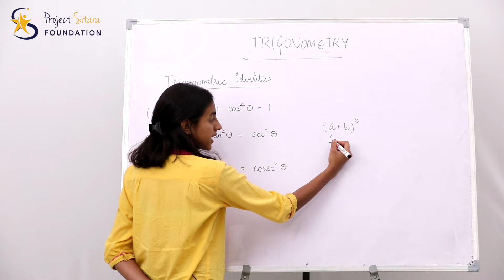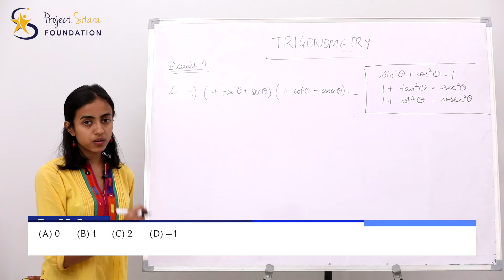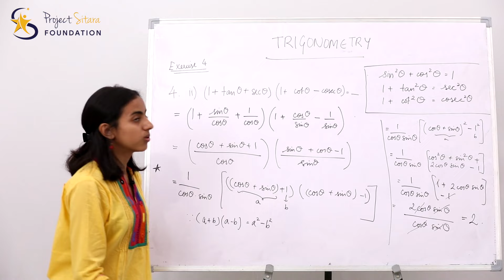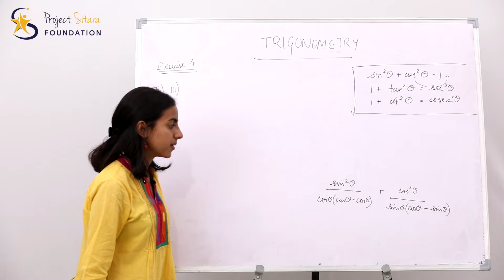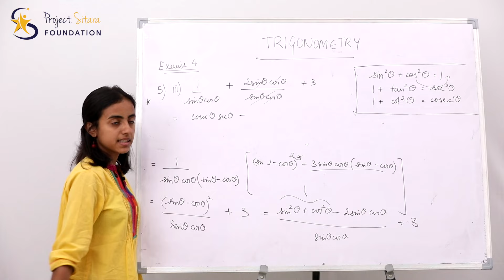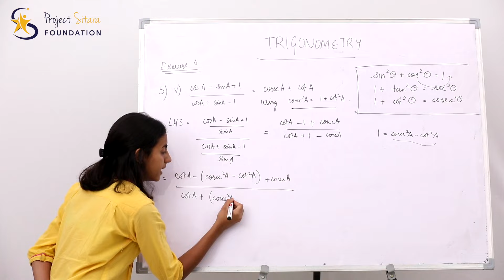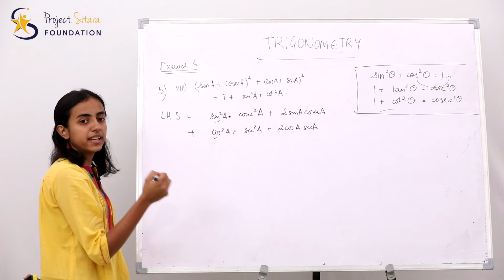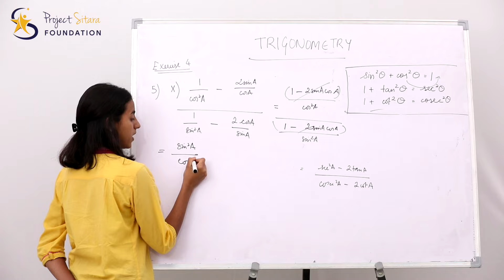Intro to Trigonometry Part 5/5 | Kannada | Class 10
Trigonometric Identities | Ex 11.4 Solutions | Class 10 SSLC | Kannada Explanation | Karnataka State Board

Timestamps:

0:00 Trigonometric Identities
1:51 Ex 11.4 Question-1
5:05  Ex 11.4 Question-3
6:41 Ex 11.4 Question-4
12:58 Ex 11.4  Question-4